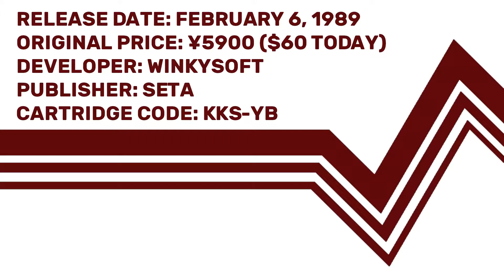Famidaily - Episode 0451 - Tom Sawyer no Bouken/The Adventures of Tom Sawyer (トム・ソーヤーの冒険)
When Mark Twain saw this game, he had a heart attack and died.